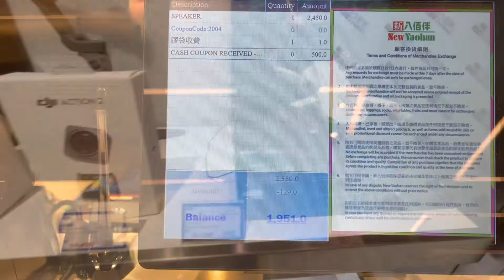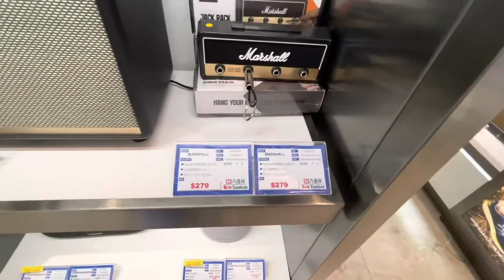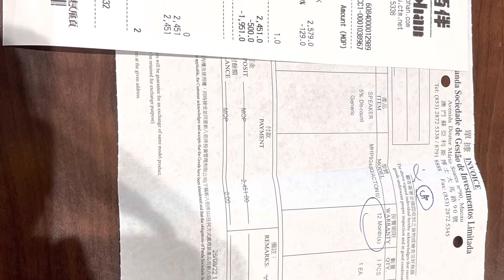Unboxing marshall Speaker | Sibuyan vlogger